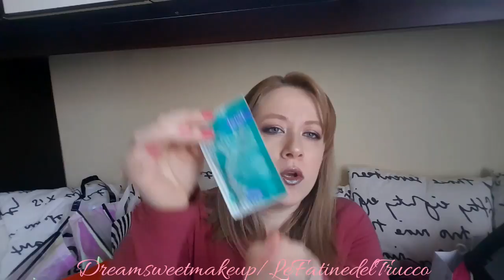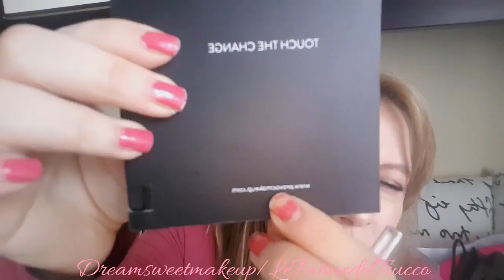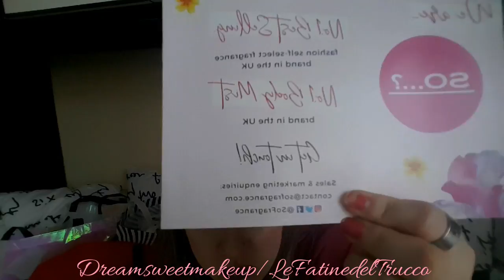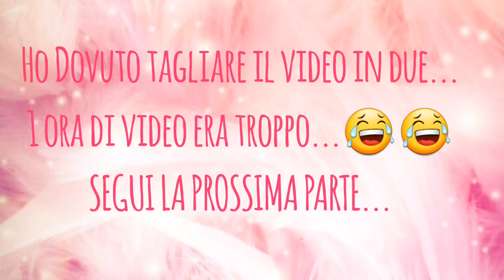IL MIO COSMOPROF 2018- ODDIO HO RICEVUTO TROPPI PRODOTTI😱😱😱-prima parte.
ciao fairies
spero questo video vi piaccia.